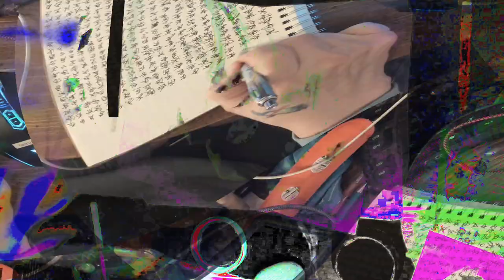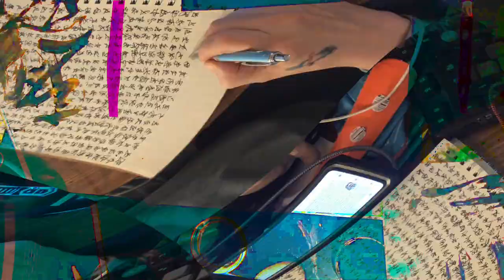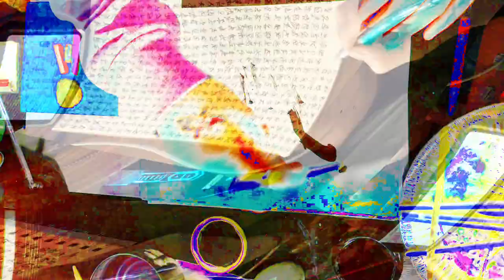[EPILEPSY WARNING] Movie 24 02 15 10h31m54s